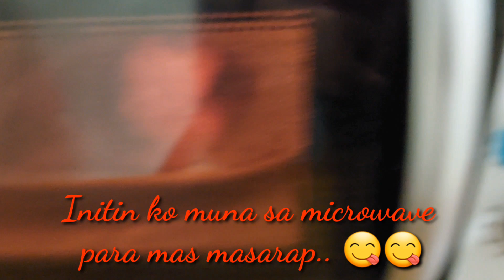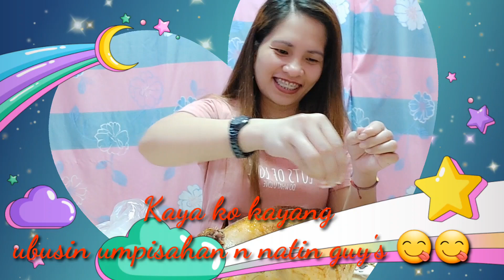MUKBANG WHOLE CHICKEN SPICY | Marinated turbo chicken spicy | Roasted Chicken October 9, 2021